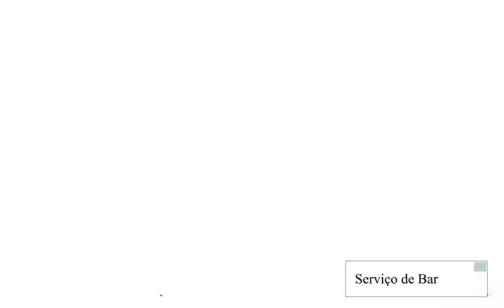Pergamon Managed By Accors - São Paulo (Melhor Preço no Vídeo)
A propriedade fica localizada em São Paulo, Rua Frei Caneca.
Esta propriedade tem como principais comodidades: wi-fi gratuito, estacionamento, aceita pets, academia  boa, restaurante, serviço de quarto, bar.